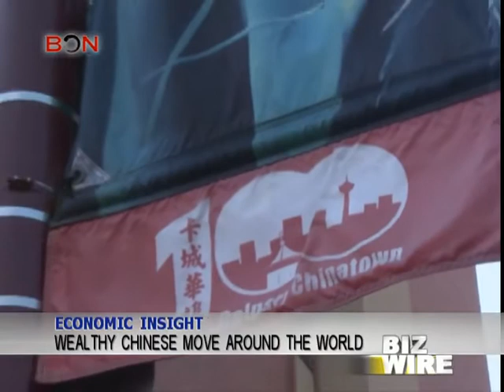Wealthy Chinese move around the world - Biz Wire - February 14,2014 - BONTV China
China，BONTV，News，Blue Ocean Network，Joseph Nordstrom，Canada，immigration，wealthy Chinese，permanent residency，millionaire，Canadian permanent residence，Hong Kong，citizenship，Vancouver，European Union，Greece